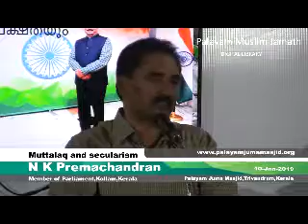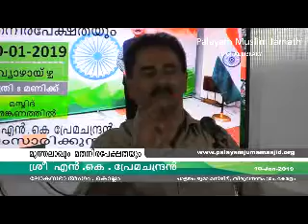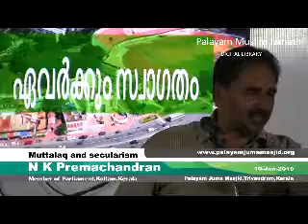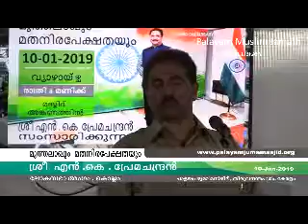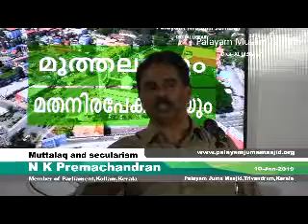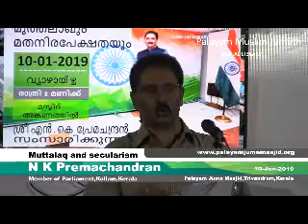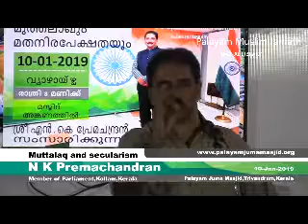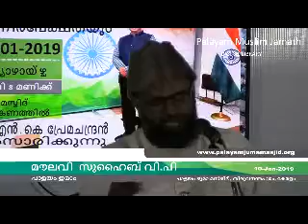മുത്തലാഖും മതനിരപേക്ഷതയും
ശ്രീ . എൻ .കെ . പ്രേമചന്ദ്രൻ
ലോകസഭാ അംഗം , കൊല്ലം,കേരളം

പാളയം മുസ്ലിം ജമാഅത്ത് 10  ജനുവരി 2019 ൽ സംഘടിപ്പിച്ച സൗഹൃദ വേദിൽ നടത്തിയ  പ്രഭാഷണം

വീഡിയോ തയ്യാറാക്കിയത്
പാളയം മുസ്ലിം ജമാഅത്ത്
ഡിജിറ്റൽ ലൈബ്രറി